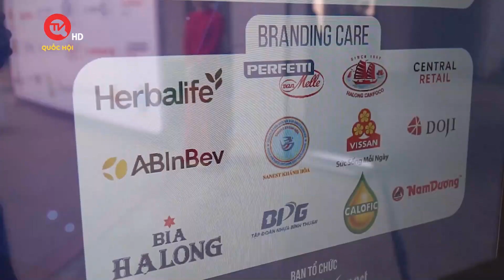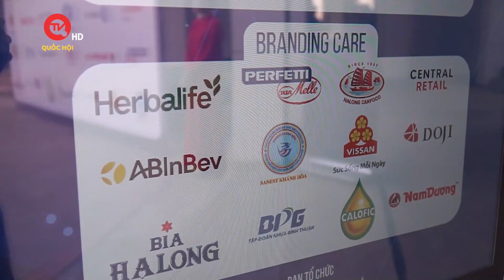ĐIỂM TIN | Herbalife Việt Nam được vinh danh Top 10 Công Ty Thực Phẩm Uy Tín lần thứ 3 liên tiếp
Herbalife Việt Nam được vinh danh trong bảng xếp hạng Top 10 Công Ty Thực Phẩm Uy Tín năm 2023 theo đánh giá của Công ty cổ phần Báo cáo Đánh giá Việt Nam (Vietnam Report - VNR). Việc công nhận dựa trên năm tiêu chí chính: sản phẩm đa dạng và quen thuộc, mạng lưới phân phối rộng khắp, công ty có tên tuổi và doanh nghiệp có uy tín được công chúng đón nhận, giá cả phải chăng, chất lượng sản phẩm cao và an toàn.

Kể từ khi được thành lập vào năm 1980, Herbalife luôn thực hiện cam kết cung cấp các sản phẩm dinh dưỡng chất lượng cao đến hàng triệu khách hàng trên toàn thế giới đang tin dùng các sản phẩm của Công ty trong chế độ dinh dưỡng hàng ngày của mình. Các sản phẩm của Herbalife được phân phối chính thức và duy nhất thông qua các Thành Viên Độc Lập của Công ty, những doanh nhân tận tâm trong việc hỗ trợ khách hàng của mình đạt được các mục tiêu về dinh dưỡng và sức khỏe.

Herbalife chính thức hoạt động tại Việt Nam từ năm 2009. Tại Việt Nam, Herbalife hiện cung cấp 9 nhóm sản phẩm bao gồm: Nhóm hỗ trợ kiểm soát cân nặng, Nhóm hỗ trợ sức khỏe tim mạch, Nhóm hỗ trợ sức khỏe tiêu hóa, Nhóm hỗ trợ sức khỏe xương khớp, Nhóm hỗ trợ tăng cường thị lực, Nhóm vận động và tăng cường sự tỉnh táo, Nhóm hỗ trợ tăng cường sức đề kháng, Nhóm hỗ trợ sức khỏe cho mái tóc và làn da, và Nhóm hỗ trợ giúp ngủ ngon và thư giãn.